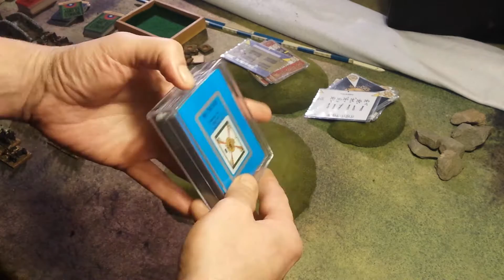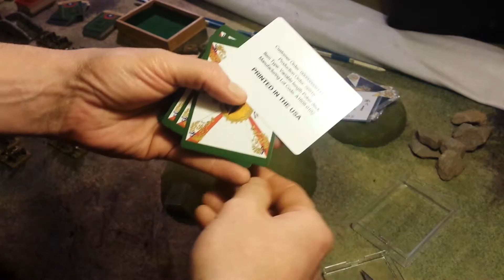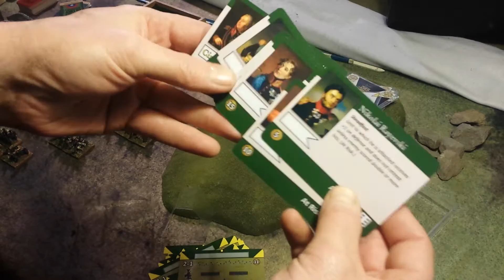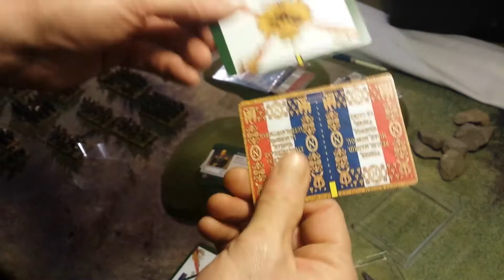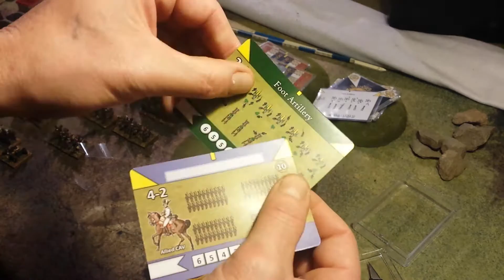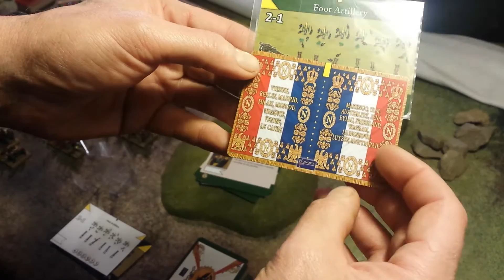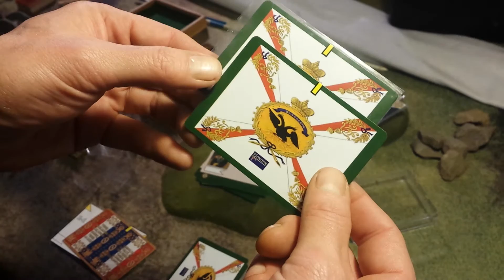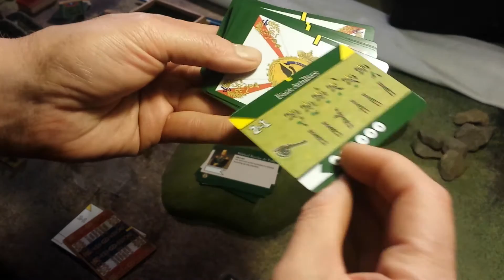Blucher Russian Army Cards - review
Blucher Russian cards review.